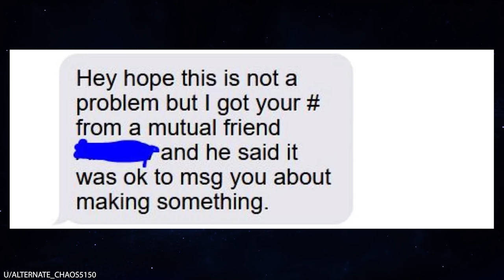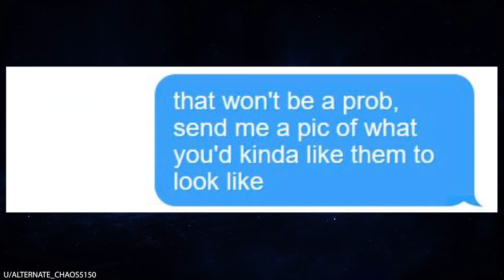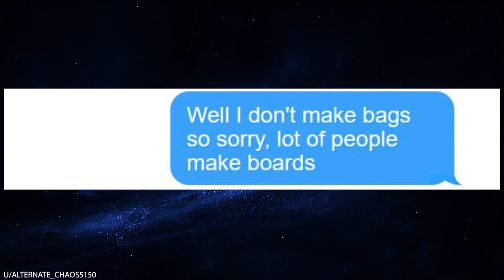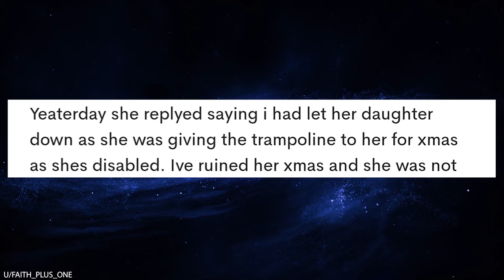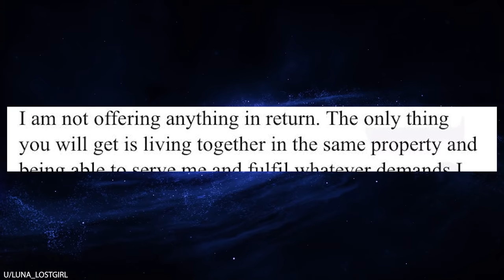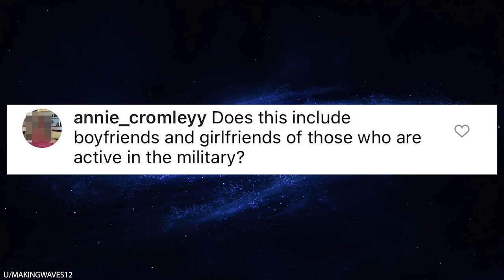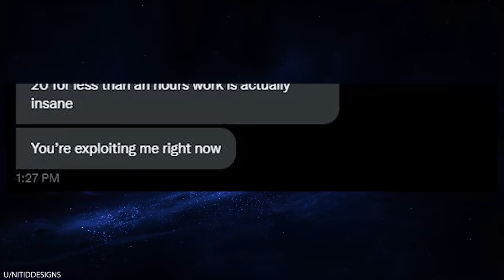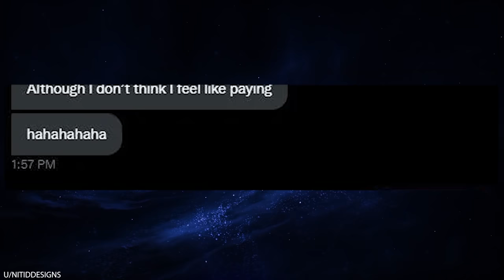r/Choosingbeggars Boomer Seeks Free Child Slave Labor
r/Choosingbeggars Hey kids, how would you like to travel out to some old dude's farm and spend your entire weekend hauling heavy bails of hay up to the top of a barn... for free?! I know, it sounds too good to be true. It's so nice of this boomer to give kids an opportunity to do back-breaking labor for the incredible price of $0/hour. Honestly, it would be rude to turn him down.

0:00 Intro
0:06 Rats
0:47 Cornhole
4:09 Trampoline
5:18 Simping
6:38 Veteran discount
7:01 Diet plan
7:59 Video editors are the best
10:25 Hay
11:43 Pyramid payments
12:13 Failed Jedi mind trick